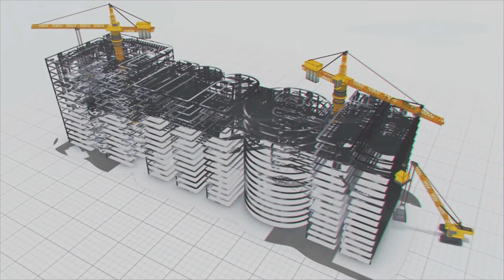గుక్కెడు మంచి నీళ్లకి నోచుకొని జీవితాలు ఎన్నో తెలుసా? | worldwaterday | MEIL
గుక్కెడు మంచి నీళ్లకి నోచుకొని జీవితాలు ఎన్నో తెలుసా?

ప్ర‌తి ఏటా మార్చి 22న ప్రపంచ నీటి దినోత్సవం జ‌రుపుకుంటాం. 2023 ప్ర‌పంచ నీటి దినోత్స‌వానికి ఐక్య‌రాజ్య‌స‌మితి ''ACCELERATING CHANGE''- అంటే మార్పును వేగ‌వంతం చేద్దాం అనే నినాదాన్ని అందించింది. ప్రజలు నీటిని ఉపయోగించే, వినియోగించే, నిర్వహించే విధానాన్నిమార్చడానికి తీసుకోవాల్సిన మార్పుల‌ను ప్రోత్సహించడ‌మే ఈ నినాదం వెనుక ఉన్న ఉద్దేశం.